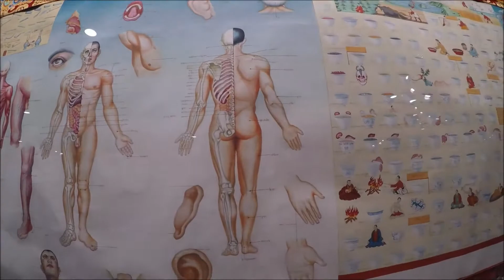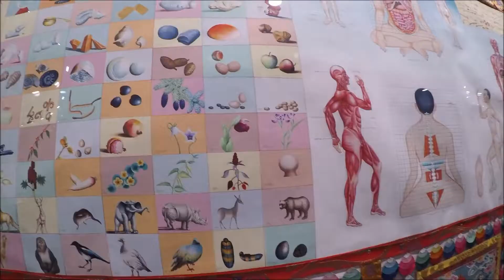Viaggio in Cina #50: un guiness dei primati tibetano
Nella seconda parte del museo di cultura tibetana troviamo un capolavoro veramente singolare.

Fra rappresentazioni di "figure mostruose" quali i dharmapala, i mandala e l'astronomia tibetana vedremo una vera e propria enciclopedia illustrata su molti aspetti del Tibet.